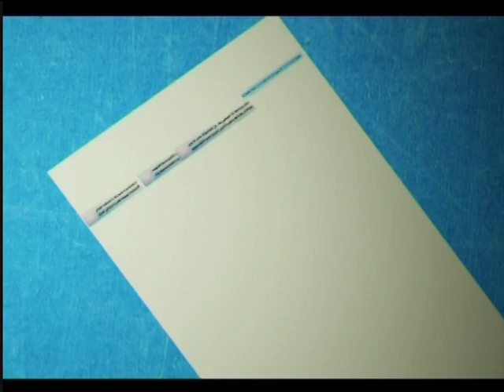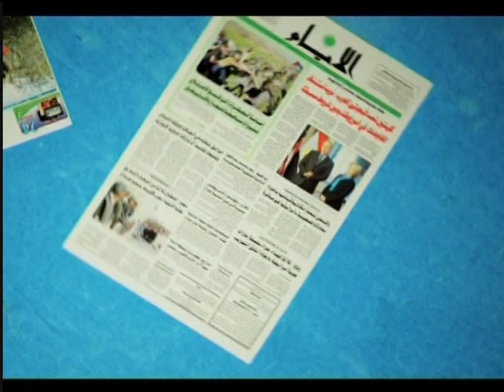دائرة الحدث- د.ايهاب بسيسو 3-10-2012